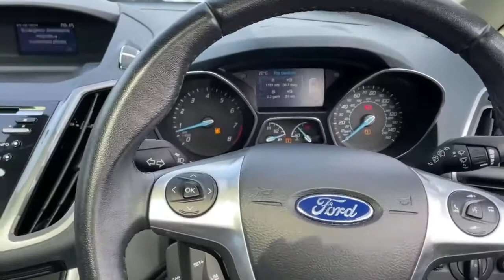EX64ZGT Ford Grand C-MAX 1.6t Ecoboost Titanium X Mpv 5dr Petrol Manual (s/s) (149 G/km, 180 Bhp)